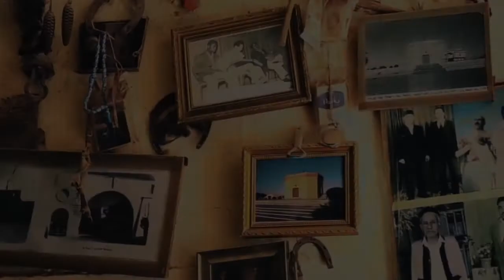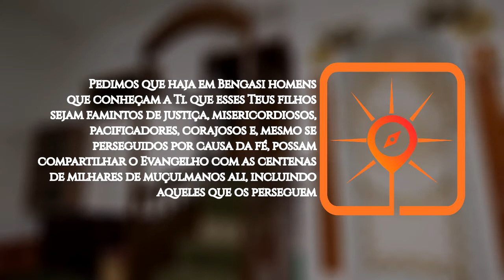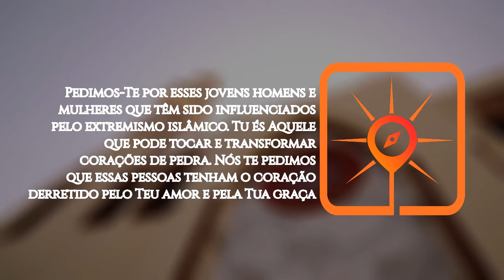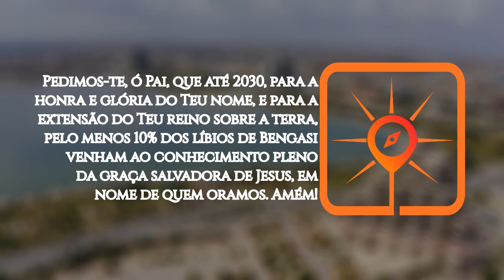Rota do Sol 42 | BENGHAZI, Líbia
► Bengasi, a segunda maior cidade da Líbia, situa-se no Golfo de Sidra no Mediterrâneo e constitui a maior parte do distrito de mesmo nome. Trata-se de uma cidade portuária e um importante centro de comércio do país e é usada como base para a visita a pontos turísticos como Jabal Acdar (“Montanhas Verdes”) e as praias da cidade. As ruínas de antigos edifícios que se encontram nas proximidades da zona portuária também apresentam interesse histórico.

ORE:

● Pai amado, a Ti sejam dadas toda a honra e toda a glória assim na terra como no céu! Pedimos que haja em Bengasi homens que conheçam a Ti; que esses Teus filhos sejam famintos de justiça, misericordiosos, pacificadores, corajosos e, mesmo se perseguidos por causa da fé, possam compartilhar o Evangelho com as centenas de milhares de muçulmanos ali, incluindo aqueles que os perseguem.

● Pedimos-Te por esses jovens homens e mulheres que têm sido influenciados pelo extremismo islâmico. Tu és Aquele que pode tocar e transformar corações de pedra. Nós Te pedimos que essas pessoas tenham o coração derretido pelo Teu amor e pela Tua graça.

● Pai, nós Te clamamos que seja retirada sobre os Teus filhos a mão de opressão e perseguição. Porém, se em Tua sabedoria e soberania isso não acontecer, pedimos que aqueles Teus servos — que são tão perseguidos em Bengasi e em toda a Líbia — possam, pela Tua misericórdia, se alegrar e exultar na certeza de que a sua recompensa é grande nos céus.

● Pedimos-te, Senhor, que envies obreiros revestidos de poder e ousadia dados pelo Teu Santo Espírito, a ponto de desejarem entregar a vida para que os habitantes de Bengasi venham a Te conhecer.

● Pedimos-te, ó Pai, que até 2030, para a honra e glória do Teu nome, e para a extensão do Teu reino sobre a terra, pelo menos 10% dos líbios de Bengasi venham ao conhecimento pleno da graça salvadora de Jesus, em nome de quem oramos. Amém!